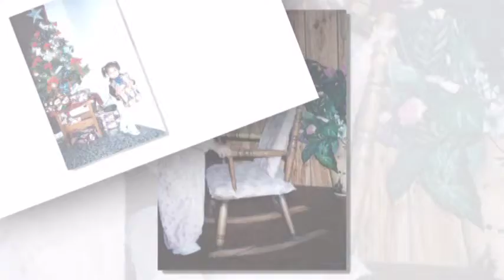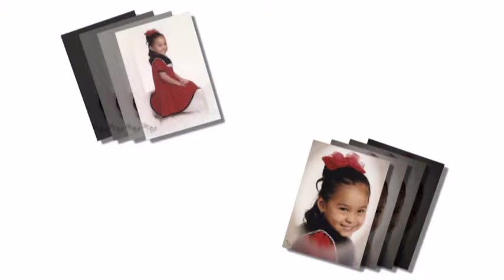yulissaslideshow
Quince slideshow of Yulissa!